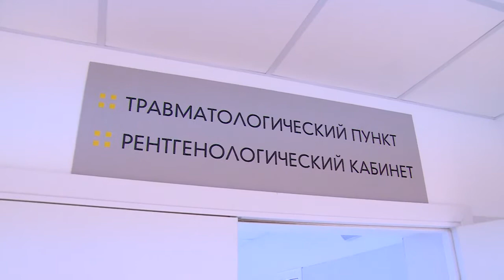Школа в Жегалове: старт дан!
В микрорайоне Жегалово начинается строительство школы. Заканчивается ремонт первой очереди в детской поликлинике №2. В лечебном корпусе №3 второй районной больницы осталось установить лифты. Эти и другие вопросы в субботу обсуждались на выездном совещании Главы района.